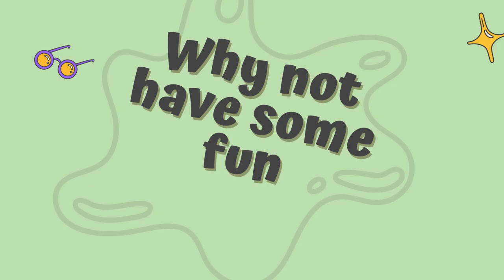Summer Camp GISK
Experience Summer Camp at Greenwood International School Kindergarten.